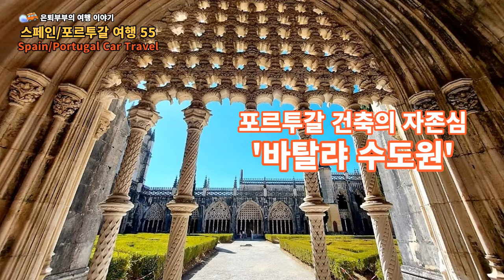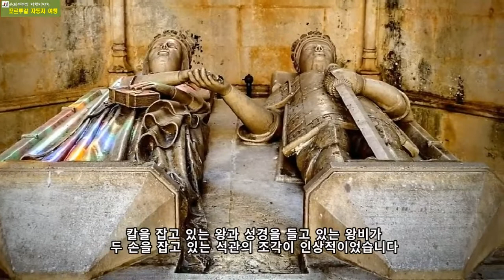스페인 포르투갈 여행 55, 포르투갈 건축의 자존심 ‘바탈랴 수도원’, 은퇴부부의 여행 이야기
추억의 영상으로 다시 보는 스페인‧포르투갈 자동차 여행

안녕하세요! 은퇴부부의 포르투갈 여행 이야기입니다.
오늘은 건축에만 150여 년이 걸렸으며, 포르투갈 건축의 자존심으로 불리는 ‘바탈랴 수도원’ 이야기입니다.

1385년 포르투갈의 주앙 1세는 알주바로타에서 카스티야 군과의 전투에 임하기 전 성모 마리아에게 도움을 청하고, 승리에 대한 보답으로 최고의 수도원을 짓기로 맹세합니다.
바탈랴 수도원은 전쟁에서 승리한 주앙 1세는 성모 마리아에게 수도원을 바치겠다는 맹세를 지키기 위해 건축을 시작합니다. 그로부터 150년 이상의 세월이 흘러 바탈랴 수도원이 완성되었습니다. 이 수도원은 마누엘 양식의 영향을 받아 발전한 매우 독창적인 포르투갈 고딕 예술의 위대한 걸작입니다. 엄청난 규모의 바탈랴 수도원은 성당, 왕가의 회랑, 장례 예배당 등이 특히 유명합니다.
오늘은 포르투갈 건축의 자존심으로 불리는 ‘바탈랴 수도원’으로 여러분을 안내합니다.

카메라 :
SONY DSC-HX400V
Nikon D700

렌즈 :
Nikon AF-S NIKKOR 24-70mm 1:2.8G
Nikon AF MICRO NIKKOR 105mm 1:2.8D
Nikon AF VR-NIKKOR 8—400mm 1:4.5-5.6D